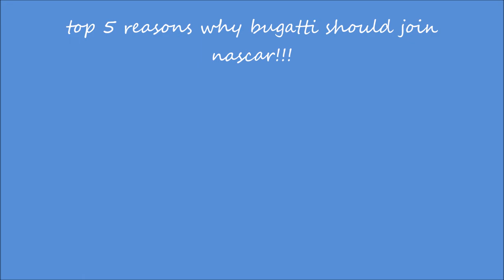top 5 reasons why bugatti should join nascar!!!!!